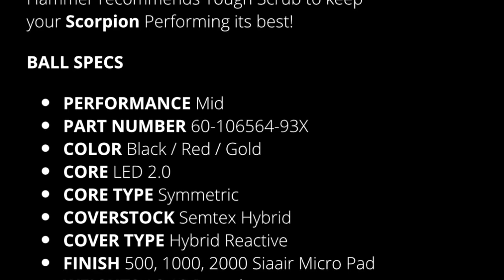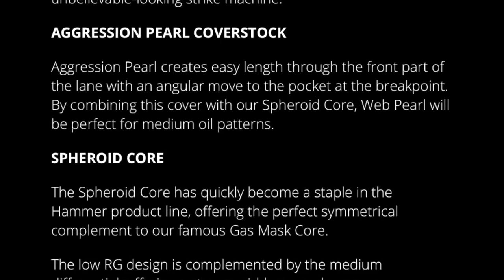Scorpion and Web Pearl by Hammer Bowling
Ball shot video of @HammerBowling ‘s new releases Scorpion and Web Pearl thrown by I, Osku Palermaa.

CAMEO: Looking to surprise, congratulate or just say hi to a family member, friend or someone else with a personalised video message?
I got you! Hit the link and let me help you!

COACHING: Want to improve your bowling game and scores or maybe shoot cool messengers?
Hit the link, submit a request and let's work on your game together!
Email can be found at About section on my channel!

APPAREL: Looking for apparel that looks cool and is super comfortable?
Hit the link below, choose your gear and
That 10% is valid for anything of CoolWick's line.